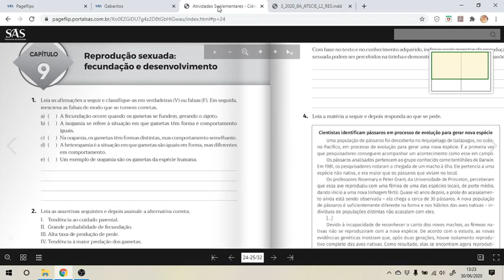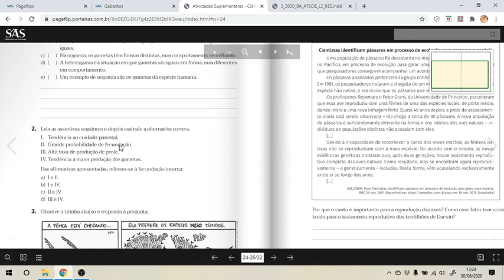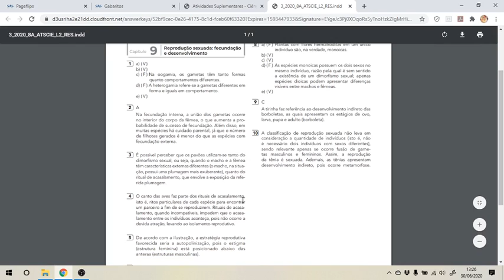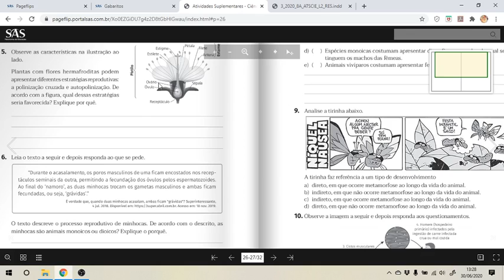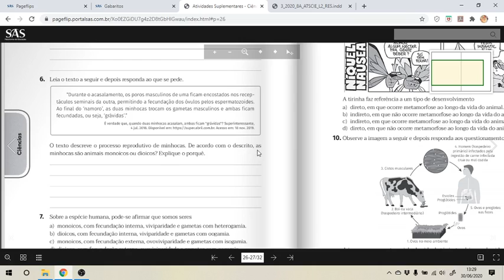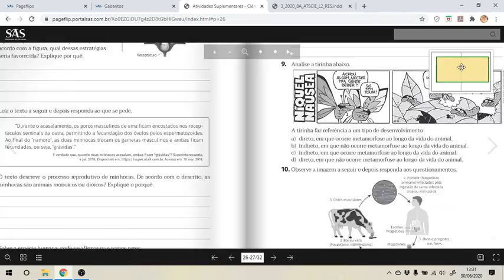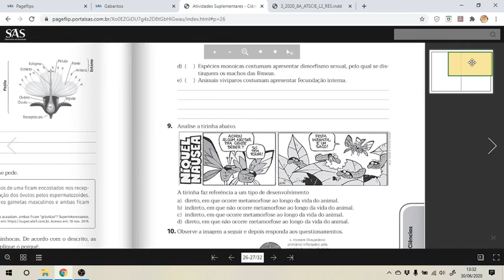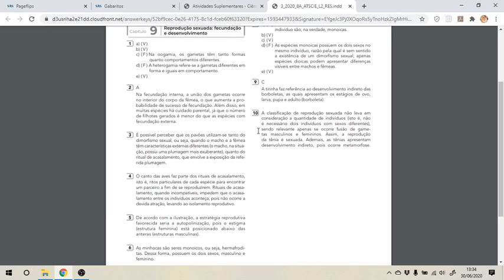Aula 18 Ciências - 8º ano / 800 - Professor: Pedro Andrade.